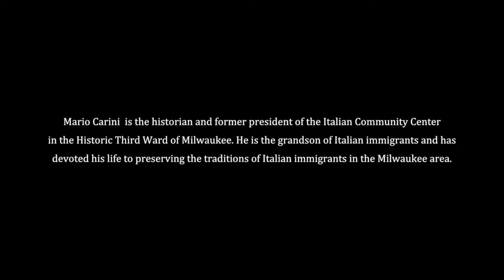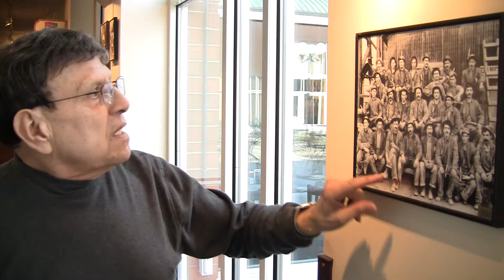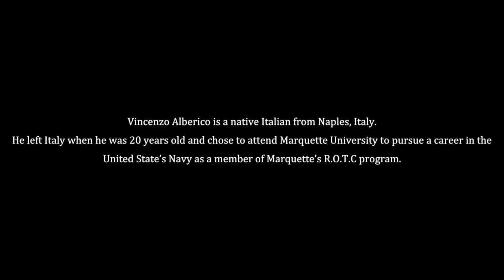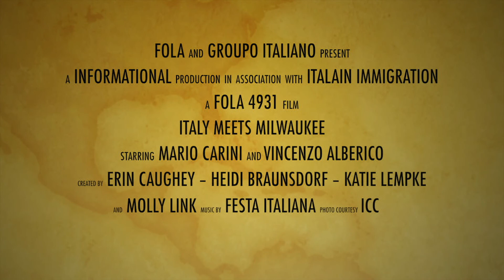Italy Meets Milwaukee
A look at the history of Italian immigration in Milwaukee, Wis. along with its cultural influence in the city.